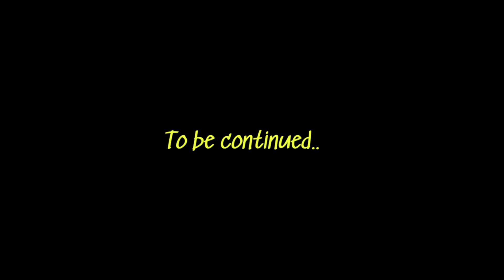Adya Demanded Onion Pakoras for Lunch, But We Can’t Ignore Her Motion Sickness Anymore 🍽️🤕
In today’s vlog, I made onion pakoras for Adya's school lunch, as she had been asking for them for the past two days. It’s the end of the second week, and unfortunately, her motion sickness problem is still ongoing. We’re quite worried but hoping her medical registration will be completed by next week so we can finally consult with a doctor. Fingers crossed for some relief for our little one soon! Join us in today’s vlog for updates and some yummy pakora-making moments.